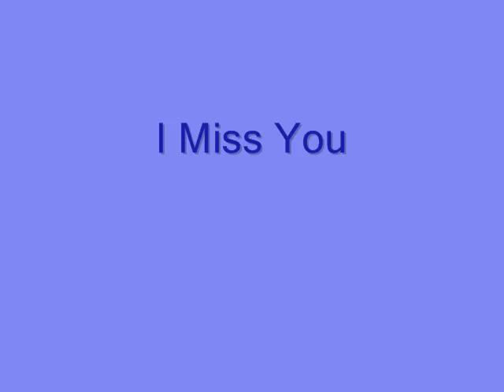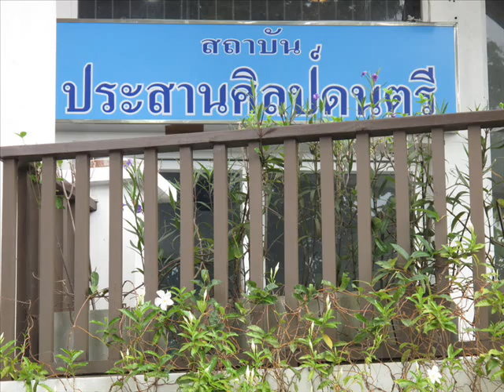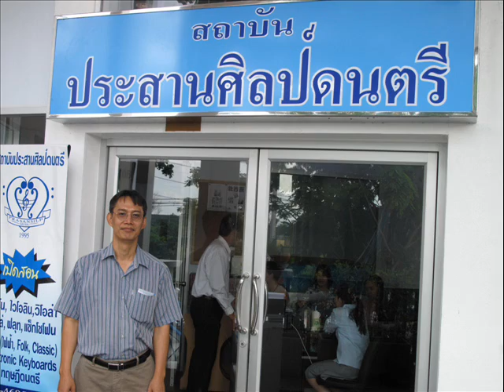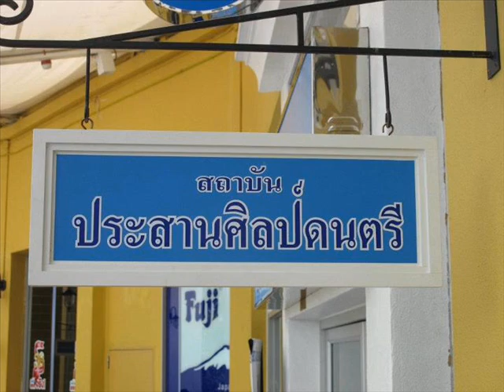สถาบันประสานศิลป์ดนตรี @ อมอรินี่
เพลงประกอบภาพ  ' I Miss You '
Album : The Coffee Time
by  Sampow  Triudom

เลขที่ 1 ห้องเลขที่ A204 ชั้น 2  อมอรินี บูติค ไลฟ์สไตล์ มอลล์
ถนนสวนสยาม แขวงคันนายาว เขตคันนายาว กรุงเทพ ฯ 10230